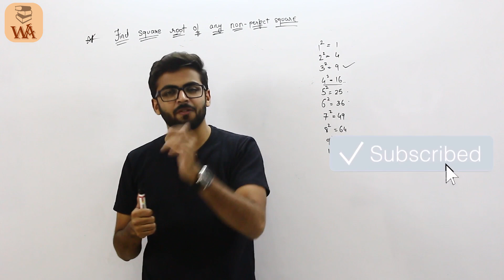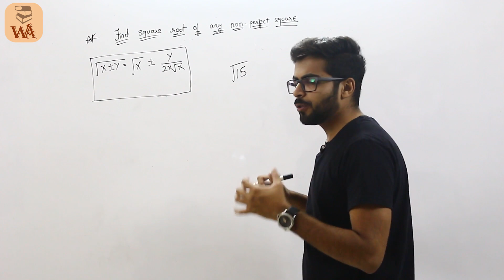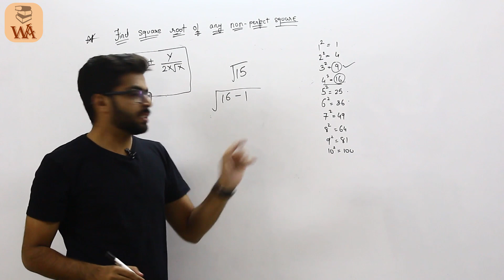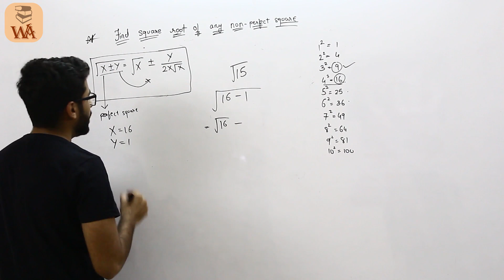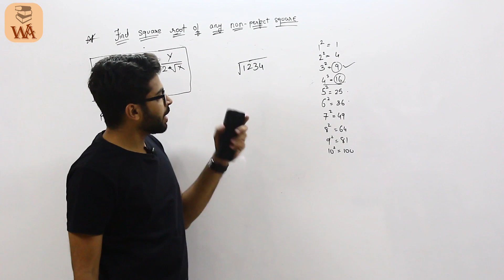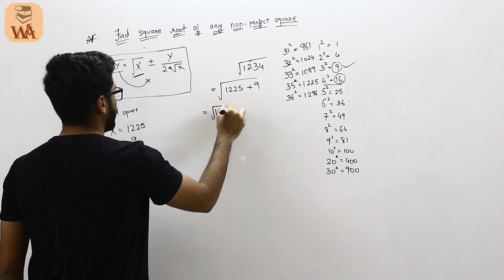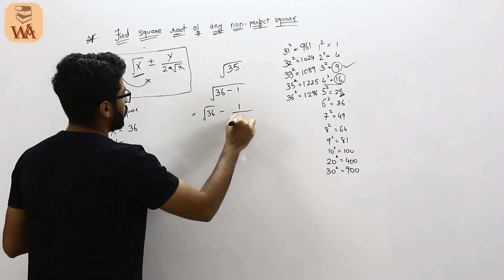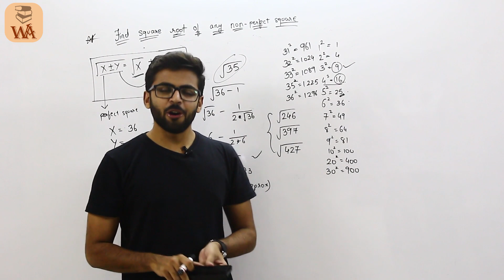Square Root in 5 Seconds | Non-Perfect Square Root निकाले सिर्फ 5 Second में | Best Tricks in HINDI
Hello Friends,
In this video i am going to show the trick to Find Square Root of any Non-Perfect Square in Just 5 Seconds. This trick is only applicable when you practice about it.